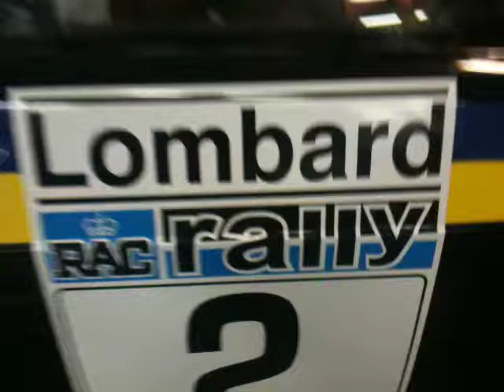Hans Sylvan visits SaabsUnited Historic rally Team in the garage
Hans who was the co-driver in the original black turbo in RAC 1978 visits the garage today. He is still doing a lot of rallies.